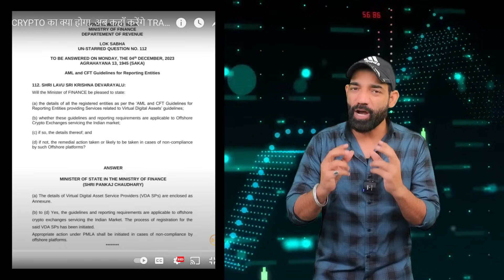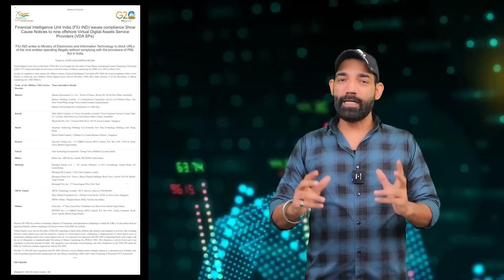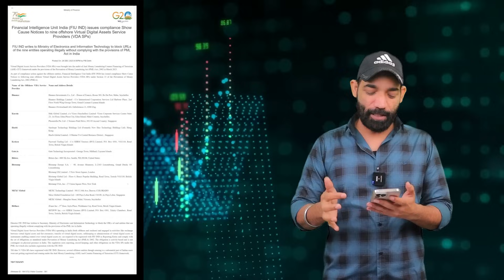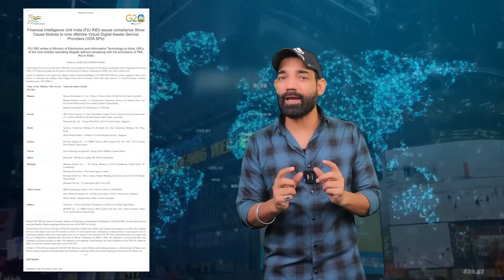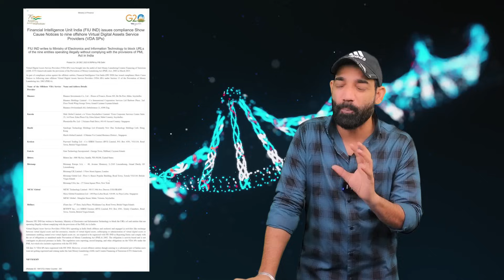Latest update on Crypto exchange shadow ban in india | Transfer your Funds 🚨🚨